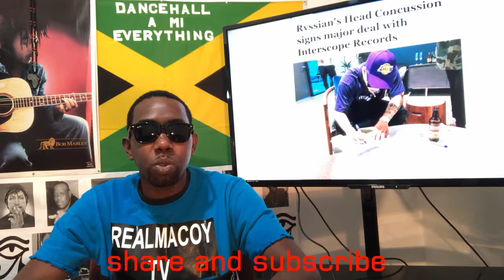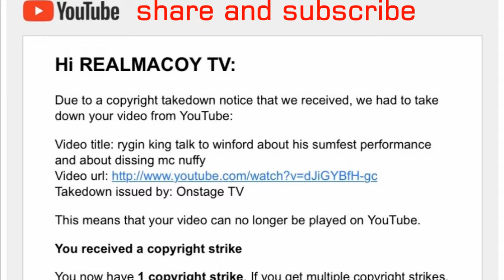producer russian is sign to international record label interscope.what does this means for dancehall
dancehall producer russian is sign to international recod lable interscope, this is a big step for him but what does it really means for himself and for dancehall. DISCUSSING ABOUT REGGAE AND DANCEHALL, AND ALSO ABOUT SOCIAL ISSUE THAT AFFECT JAMAICA AND JAMAICAN IN THE DISASPOARA.